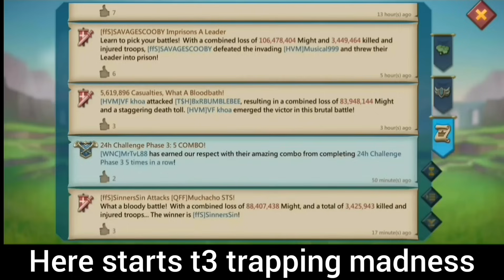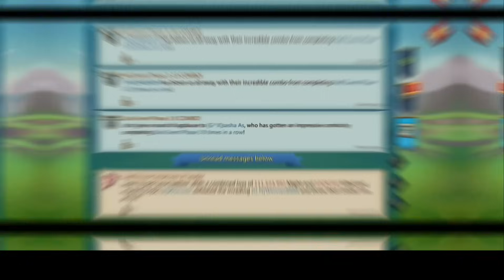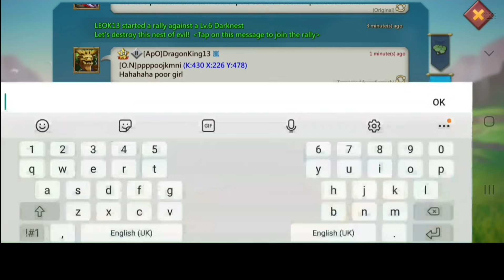lords mobile: EMPEROR T3 RALLY TRAP DESTROYS 2000% MIXED RALLIES! 6 RALLIES INCOMING! STRONG AS T4?!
lords mobile mythic rally trap and t3 emperor rally trap take on multiple titan kingdoms across lords mobile universe strongest mixed rally i have ever taken and also mythic rally trap deceit and bamboozle attempts.
how strong is a t3 rally trap nowadays does it even work? today is the ultimate test lords mobile gameplay lords mobile mythic rally trap gameplay lords mobile t3 rally trap gameplay